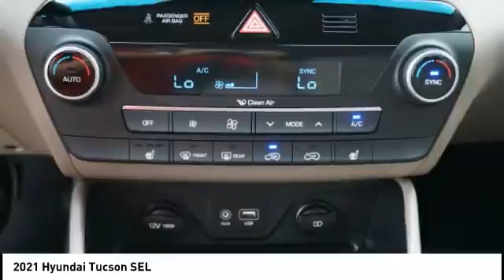2021 Hyundai Tucson Melbourne FL H73377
2021 Hyundai Tucson SEL